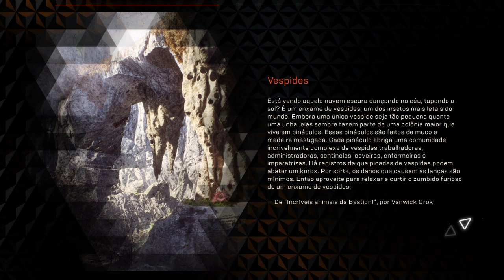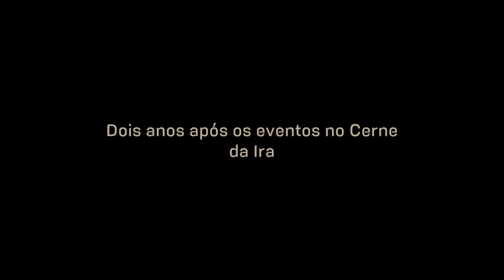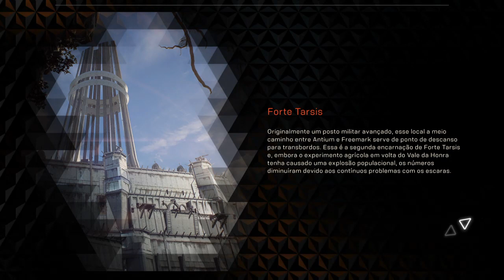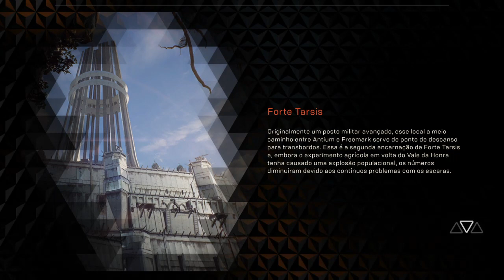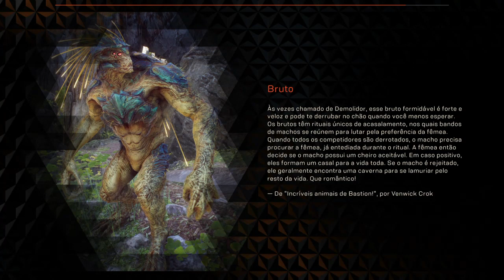ANTHEM - Parte 1 - Iniciando a Jornada